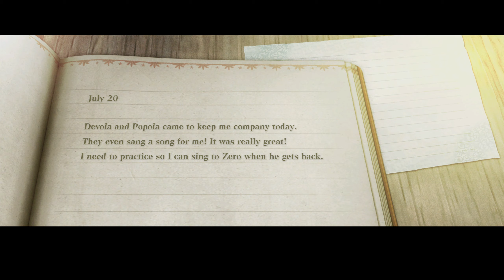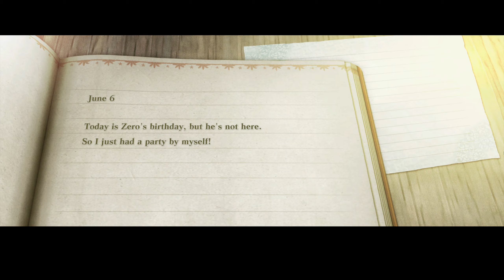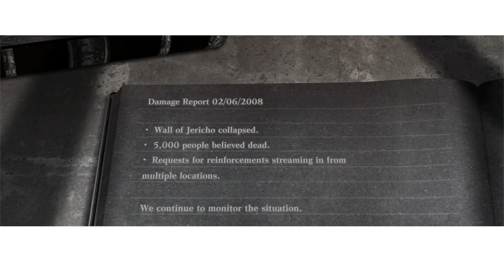Тень одного удара. [NieR: Replicant] #12